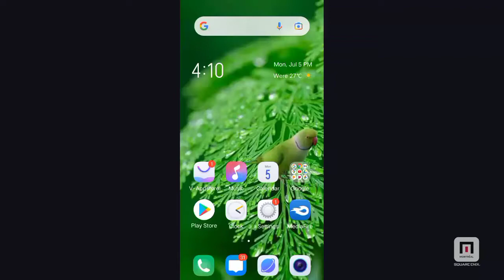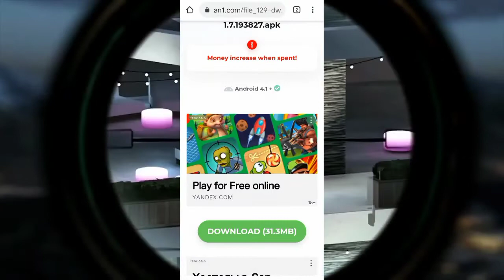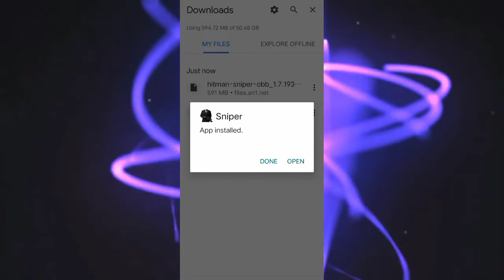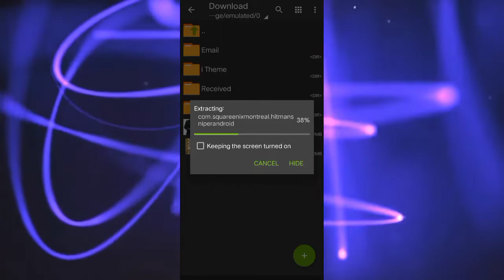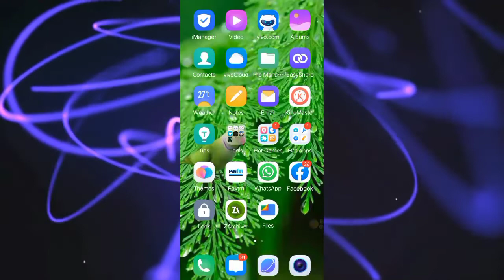HOW TO DOWNLOAD HITMAN SNIPER 🆓 HITMAN SNIPER kaise Download kare mobile phone me free me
Download HITMAN SNIPER FREE 🆓 ma